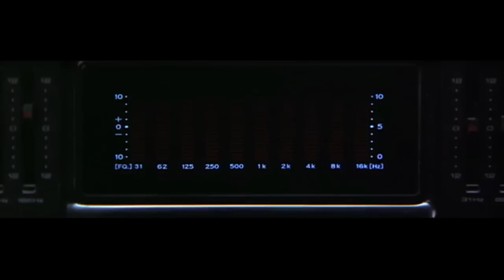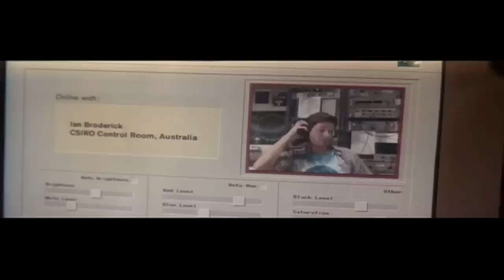Jeff Clark's Math in the Movies (Contact)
This movie clip presents the math concept of Prime Numbers.  They make a statement and show on their computer screen , " all the prime numbers to 101"  Check if you can see if they are correct.